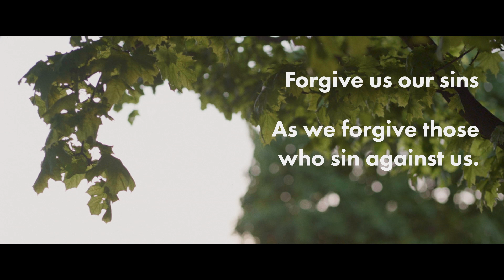The Lord's Prayer in Peckham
Praying the words that Jesus taught us over our homes, our families, our community in and around Peckham and our world.